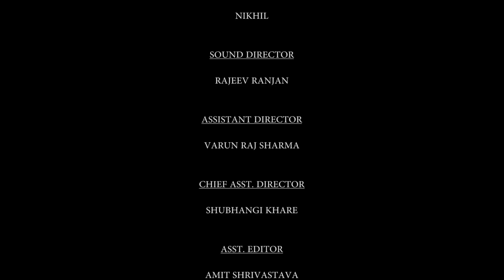Curiosity | Short film | Indian | AAFT | Gagandeep singh bedi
A Chilling thriller depicting the horrors of the simple curiosity, if extended beyond its natural limits.

A ZERO BUDGET College project.

CREDITS:

CAST  :  SABU ALOYSIUS, SHUBHI MISHRA, SAHIL DEDHA

STORY, SCREENPLAY & DIRECTED BY  :  GAGANDEEP SINGH

DOP &  EDITING BY  : GAGANDEEP SINGH

CHIEF ASST. DIRECTOR  :  SHUBHANGI KHARE

ASSISTANT DIRECTOR  :  VARUN RAJ SHARMA

CAMERAMAN & ASST. EDITOR :  AMIT SHRIVASATAVA

ASST. CAMERAMAN  :  TANAY

LIGHTMAN  :  NIKHIL

SOUND DIRECTOR  :  RAJEEV RANJAN